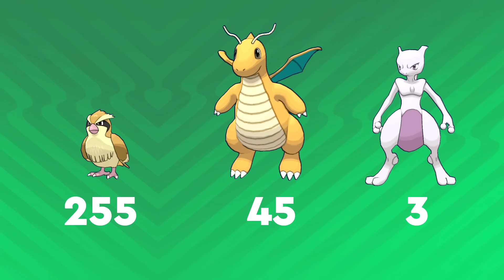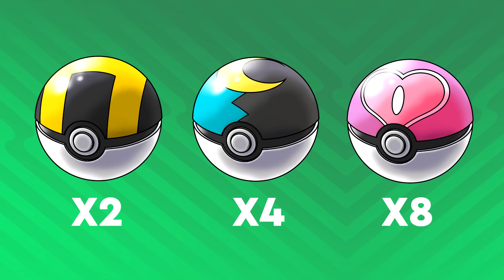TODAS LAS POKÉ BALL EXPLICADAS